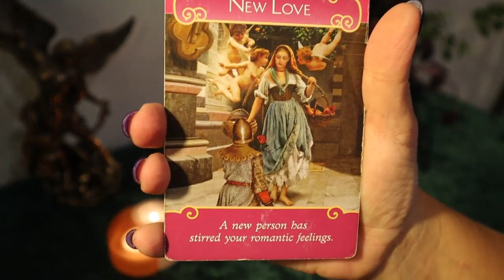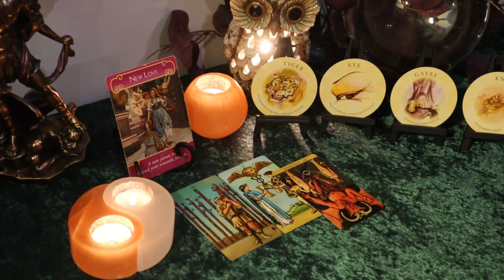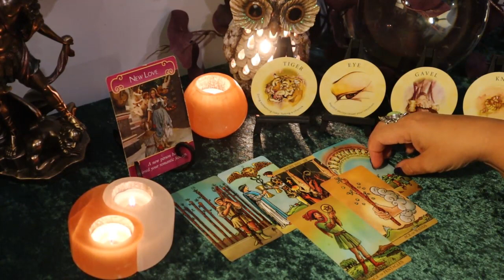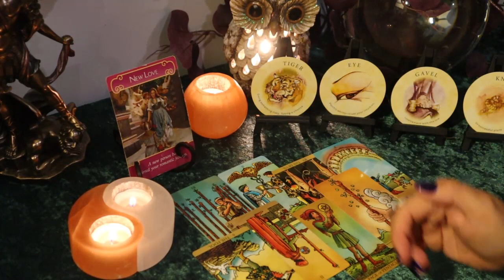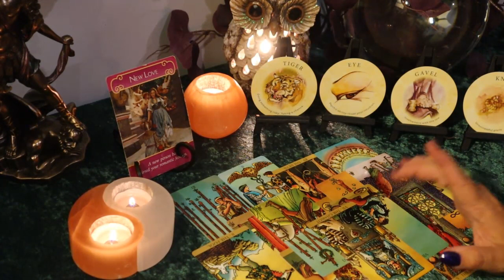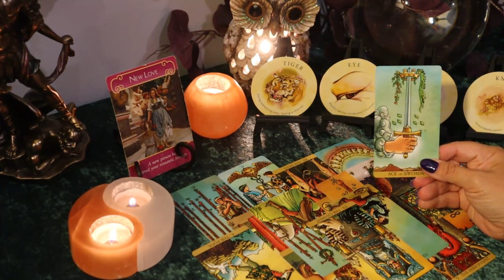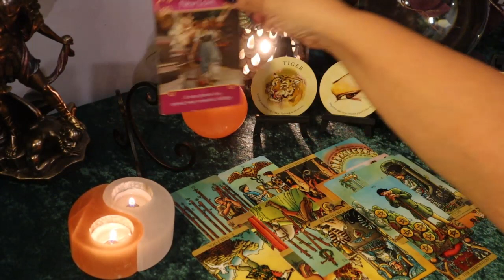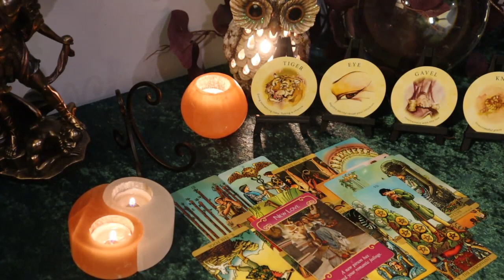Taurus September 2020....New Love....Taurus Tarot Reading September